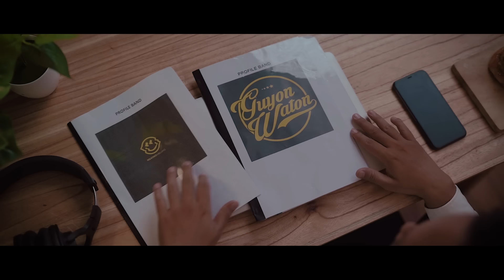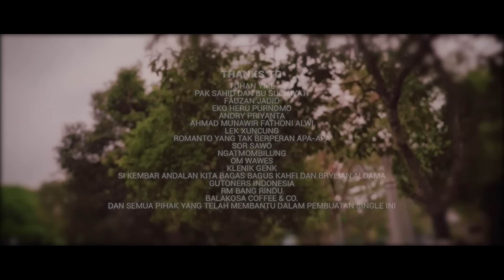GuyonWaton Official - Patah Hati (Official Music Video)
Patah Tulang Kaki Kanan

Stay on instagram @guyonwatonofficial

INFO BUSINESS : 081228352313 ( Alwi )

Musik production :
 ⁃ Song Writter : Andry Priyanta
 ⁃ Recording : GuyonWaton Studio
 ⁃ Mixing & Mastering : Ahmad Arifin & Bagus Muhammad

Directed & Edited by : RAWteam

Cast :
 ⁃ Bayu Yanuadi
 ⁃ Sydney Simona Putry
 ⁃ Alfano Budiarto
 ⁃ Guyon Waton
 ⁃ Andi Prasetiyo
 ⁃ Arif Tri Gustama

 Bts & Stillphoto  :
 ⁃ Wahyu Tomi Saputra - @fasciophoto
 ⁃ Andi Prasetiyo - @andiprastiyo

GUYONWATON OFFICIAL :
 ⁃ Faisal Bagus Ibrahim ( Vocal )
 ⁃ Ahmad Arifin ( Guitar )
 ⁃ Hieronimos Ferry Widiyatmoko ( Guitar )
 ⁃ Ndika Rismaya Pelma Arga ( Ukulele )
 ⁃ Andreas Wahyu Susilo Jati ( Ketipung )
 ⁃ Yuli Hamdani ( Bass )

Additional Player :
 ⁃ Boris Sirait ( Violin )
 ⁃ Nikko Yuvi Ade Saputra ( Drum )
 ⁃ Abednego Johan ( Keyboard )

Support :
 ⁃ Ray Digital Camera Store @raydigitaljogja
 ⁃ Itsrain.co @itsrainwear
 ⁃ Songolas @songolas.yk
 ⁃ Padang Lestari @padang.lestari
 ⁃ Kandang Pitik @kandang.pitik2020
 ⁃ Sugoi Ramen Express @sugoiramen.exp
 ⁃ Fasciophoto @fasciophoto

Thanks to :
 ⁃ Tuhan YME
 ⁃ Pak Sahid dan Bu Sulmiyati
 ⁃ Fauzan Jadid
 ⁃ Eko Heru Purnomo
 ⁃ Andry Priyanta
 ⁃ Ahmad Munawir Fathoni Alwi
 ⁃ Lek Xuncung
 ⁃ Romanto yang tak berperan apa-apa
 ⁃ Sor Sawo
 ⁃ Ngatmombilung
 ⁃ Om Wawes
 ⁃ Klenik Genk
 ⁃ Si kembar andalan kita Bagas Bagus Kahfi dan  Brylian Aldama
 ⁃ GUTONERS INDONESIA
 ⁃ RM Bang Rindu™
 ⁃ Balakosa Coffee & Co.
 ⁃ Dan semua pihak yang telah membantu dalam pembuatan single ini.